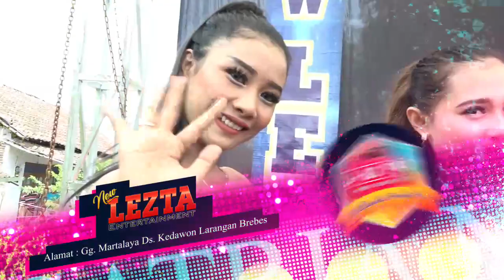LEZTA Musik Dangut - Suara Hati - Arumsari